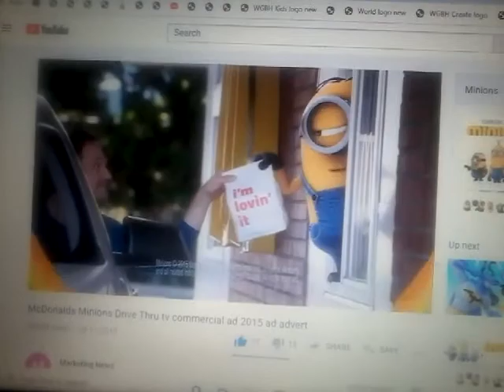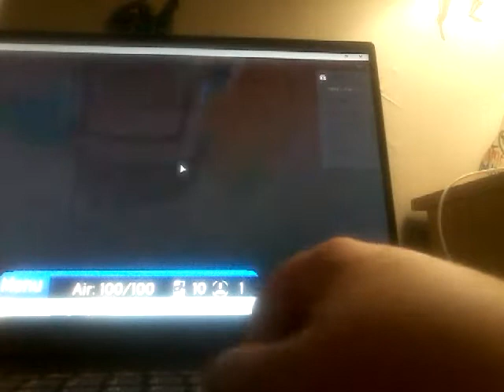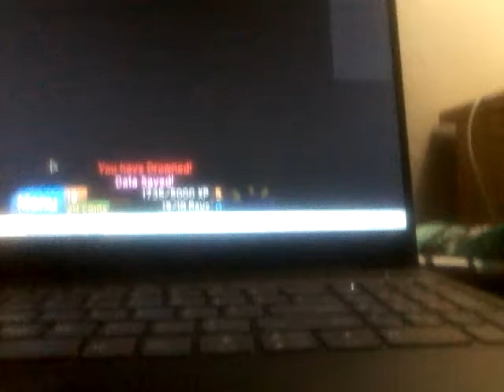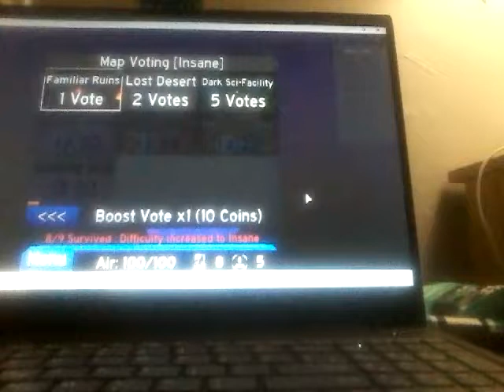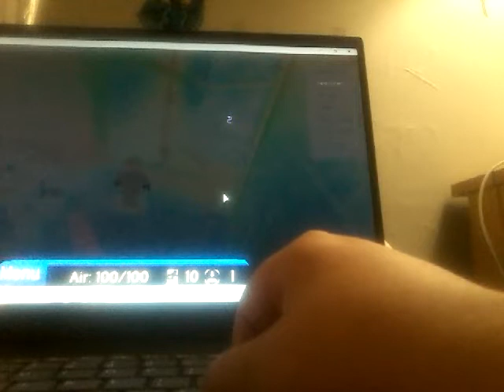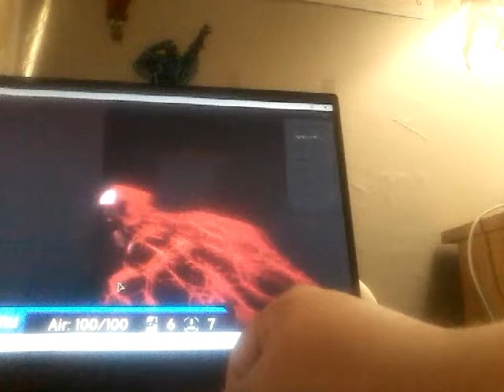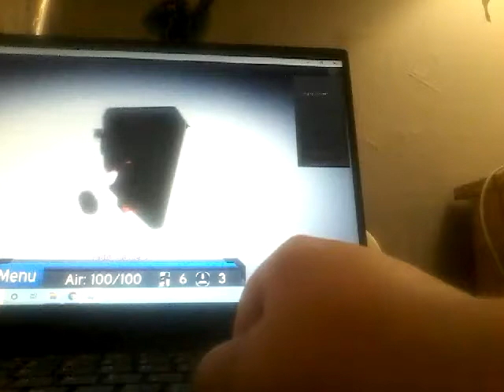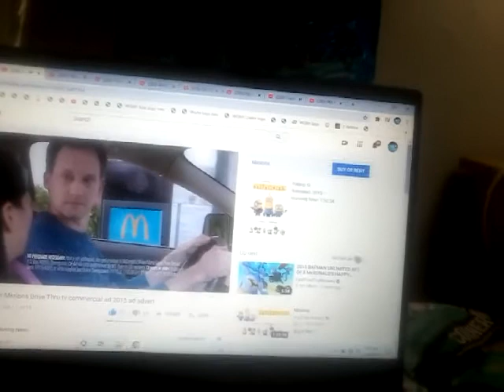Roblox Flood escape 2 Voting maps version with PBS Kids and WGBH World Lets play with A Aguilar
In the episode we vote for maps in flood escape 2 and roblox on A Aguilar and PBS Kids

Recorded December 29 2011 but taped in 2009 with A Aguilar on PBS Kids